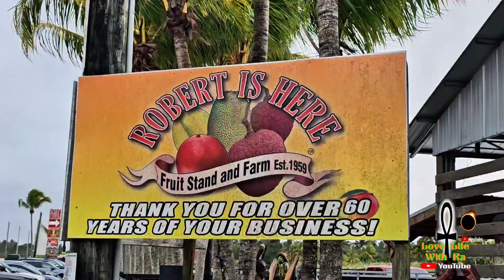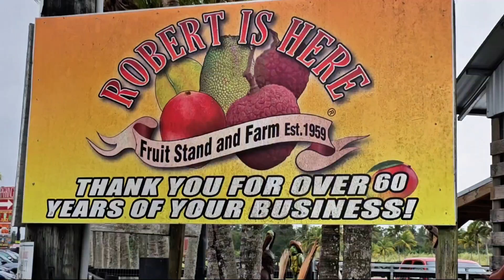14-day fruit-only visit to my favorite place for fruits